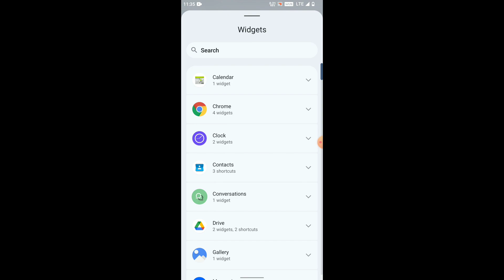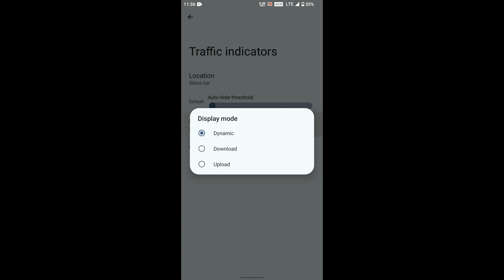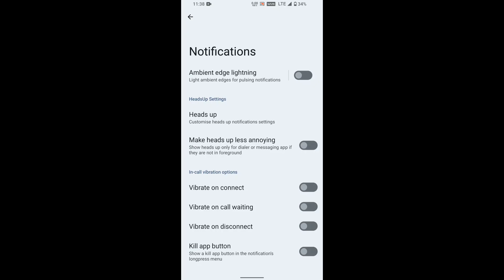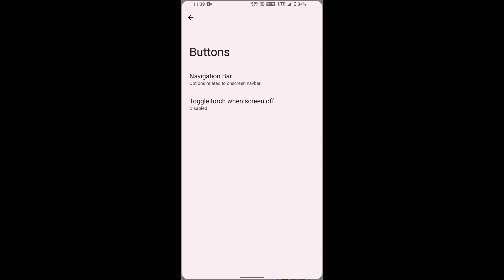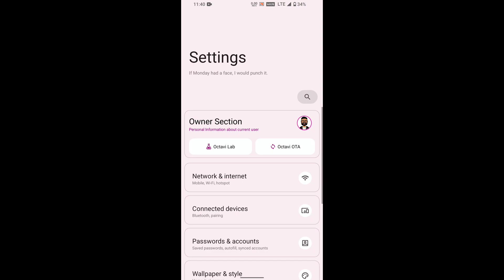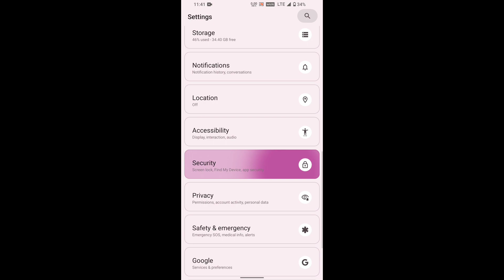Official | Octavi Os v3.4 | Android 12 | New Ui | Redmi 5 Plus | Redmi Note 5 | Vince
@Keyur Parekh

Update your Redmi Note 5/Redmi 5 Plus With Octavi Os v3.4 Official Rom | Android 12

Do you want to have a first look at the features of Octavi Os v3.4 rom based on Android 12 running on the Xiaomi Redmi 5 Plus? In this detailed video we will have a first look at the features of Octavi Os v3.4 rom based on Android 12 AOSP running on the Xiaomi Redmi note 5.

OctaviOS Official Android 12  Update for Redmi5 Plus

OctaviOS Official Android 12

Vanilla
• Device : Redmi 5 Plus (vince)
• OctaviOS Version : 3.4
• Maintainer : GhostMaster69-dev
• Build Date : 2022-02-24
• Size : 712.88MB

• Notes:
* Enforcing Build.
* Safety net passing.
* Only vanilla Build.
* Don't report if Game Mode doesn't work.
* Change launcher if you don't like the current one.
* Thanks to @SandMan_O_o for testing.

• Data - if not work then do this
In vendor/build.prop, change
persist.radio.multisim.config=dsds
To
persist.radio.multisim.config=none
And reboot

📲 𝗗𝗢𝗪𝗡𝗟𝗢𝗔𝗗 𝗟𝗜𝗡𝗞
Install Octavi Os v3.4 Android 12 Rom For Redmi Note 5/redmi 5 plus (vince) :